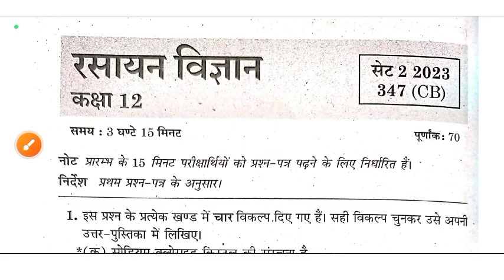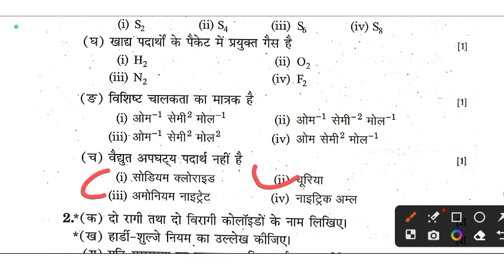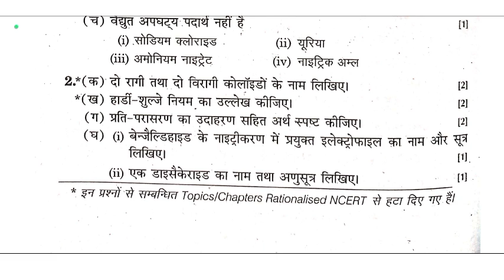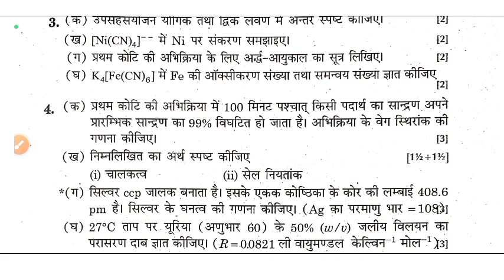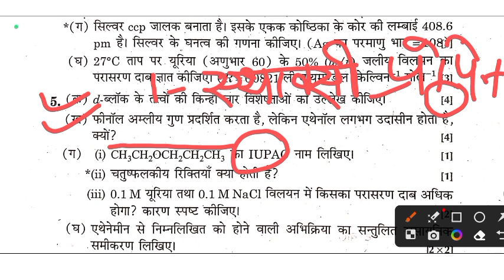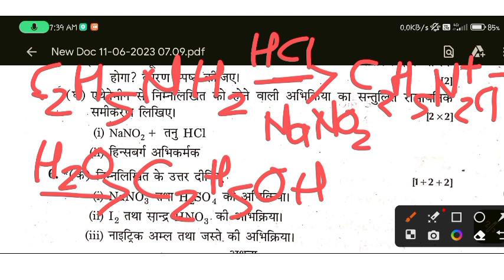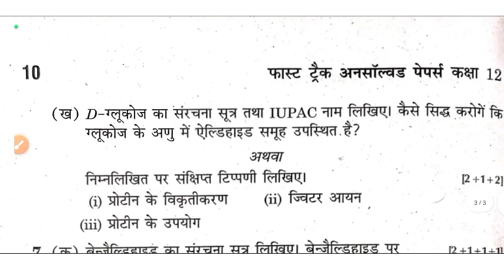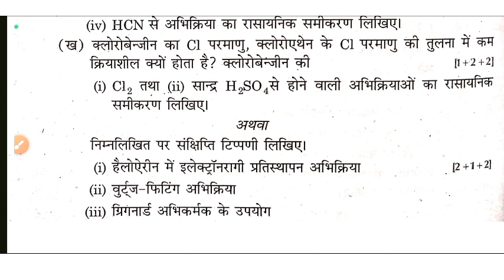Class 12 Chemistry Most important Questions 🌟| Up Board 2024, Class 12 Chemistry Exam Preparation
Up Board class 12 Chemistry Important questions
up board exam class 12 Chemistry Important questions
kakshaa 12 important questions for chemistry
up board 12th chemistry Guess paper
12th chemistry important questions
Rasayan Vigyan class 12 important question
Class 12 Rasayan Vigyan important questions
Kaksha 12 Chemistry
important questions for chemistry class 12
Chemistry Revision class 12
Most Repeated questions class 12 Chemistry